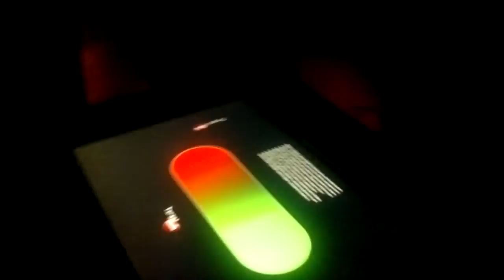Heart Beat table.mp4